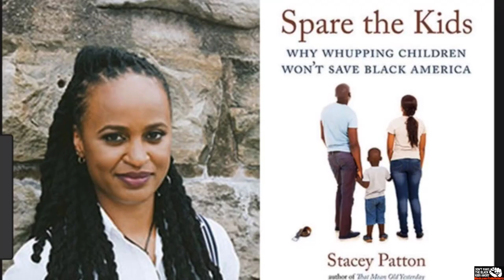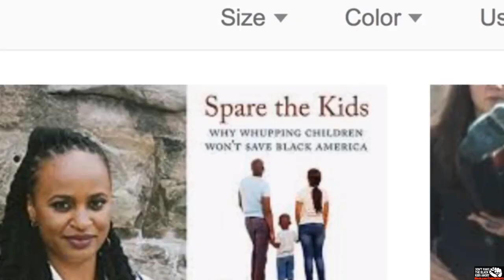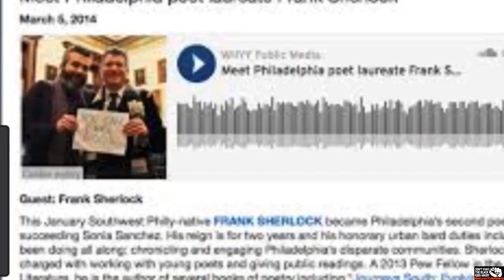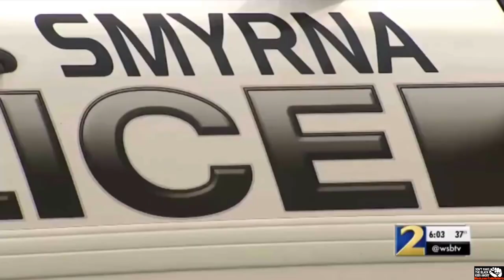NPR: Child abuse is a black thing. It's the white people...